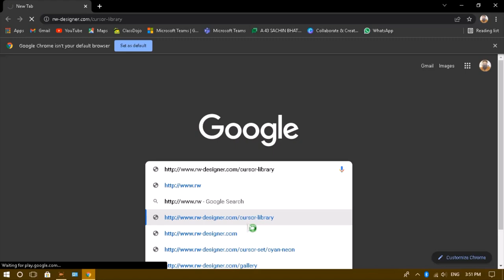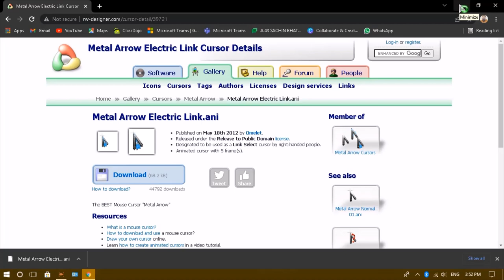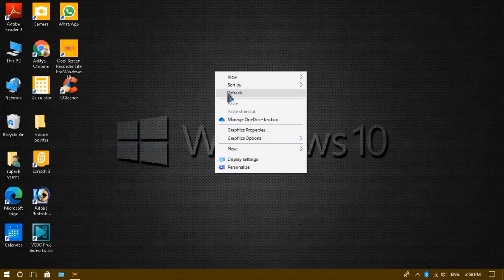How to change mouse pointer design in window 10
or search
(window mouse pointer)
if this video is help for you then like it